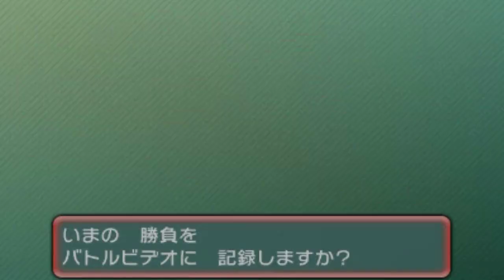レーティング終了。第六世代の自分の不甲斐なさを振り返りつつ、潜ってみた。前編 【ポケモンORAS】